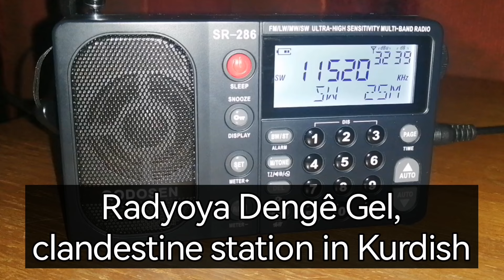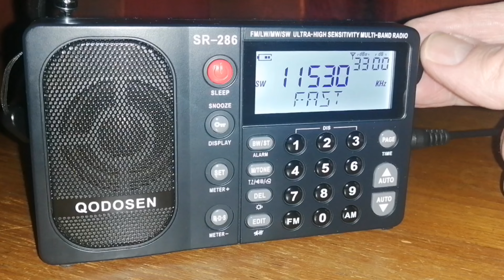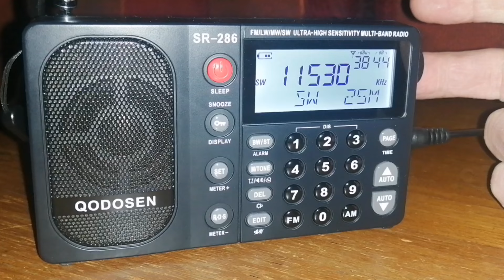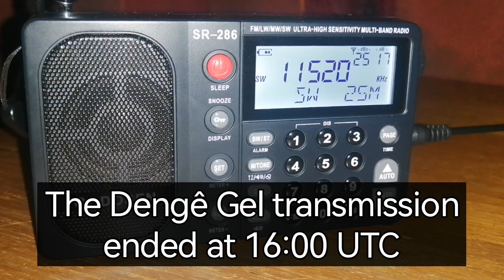Defying the censors: Dengê Gel evades Turkish jammer on shortwave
There is a constant battle on shortwave radio between Turkey and Radyoya Dengê Gel, a Kurdish nationalist radio station. Turkey prohibits Kurdish nationalism within its borders. Turkey calls the Kurdish nationalists terrorists. It tries to block Dengê Gel by transmitting Turkish nationalist music and slogans over the same frequencies used by Dengê Gel.

In my experience, the Turkish jammer is always stronger here at my location in Johannesburg, South Africa. It uses a much more powerful transmitter (500 kW vs the 100 kW transmitter Dengê Gel uses in Tashkent, Uzbekistan).

However, in this video, Dengê Gel is the strong one. At the same time, the Turkish transmission is jamming the incorrect frequency, 10 kHz away from the Dengê Gel transmission. This happens all the time. Dengê Gel changes frequencies, Turkey chases it, sometimes more successfully, sometimes less successfully.

00:00 Clash of the radio waves
00:39 Dengê Gel 11520 kHz
01:14 Turkish jammer 11530 kHz
01:37 Jumping between the two signals